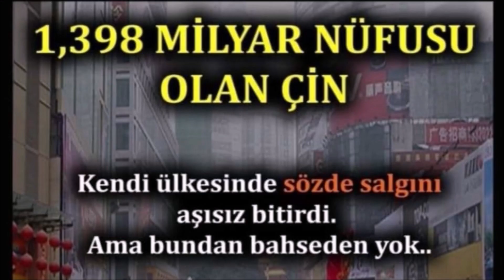ROTHSCHİLD Ailesi, Sermayesiyle Türkiye Uçacak - Sadi Eren - Zafer Calayoğlu - 16.12.2022